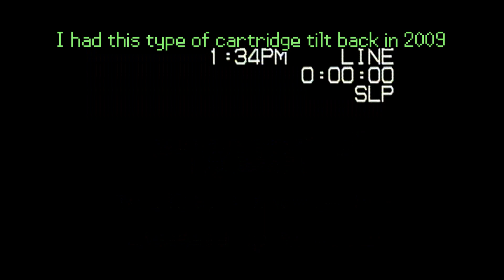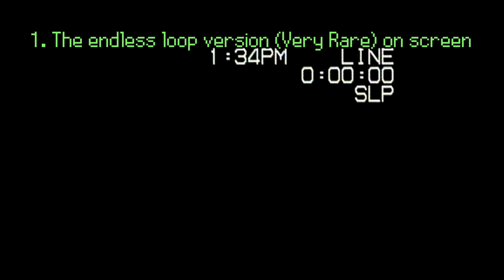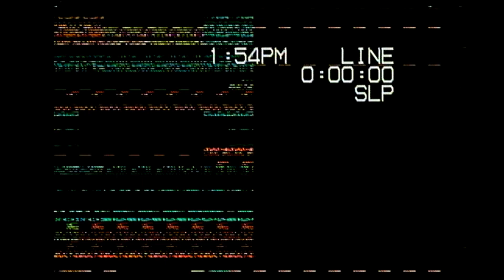SNES Spanky's Quest Cartridge Tilt Collection 4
Welcome to the 4th installment of Spanky's Quest Cartridge Tilt.

Lots of black screen with random sounds, I did get a few good graphics tilt though.

No emulator used, Recorded on a actual SNES Hardware.

Including World 2 of the scrolling background at 9:07